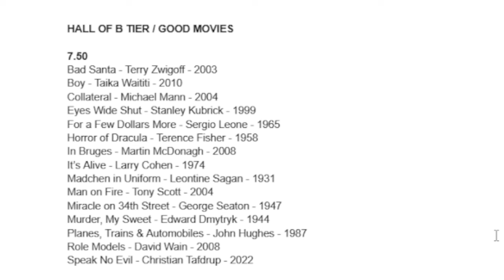Murder, My Sweet (1944)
We’re getting noir month rolling real strong with this hard-boiled theme we’re calling THE LEFT HAND ENDEAVOR and every Monday in March we’re discussing a different adaptation centered around Raymond Chandler’s archetypical P.I., Philip Marlowe. This movie happens to be the first feature to depict the character on the big screen. Bogie may edge out in swag but Dick Powell’s rendition delivers nicely in Edward Dmytryk’s 1944 classic “MURDER, MY SWEET” an adaptation of Chandler’s “Farewell, My Lovely”. Powell is the big lead with co-stars Anne Shirley, Claire Trevor, Mike Mazurki & Otto Kruger. A foundational film noir with a few clever tricks that make it stand out that includes a nice little psychedelic medicated dream-sequence. Marlowe also gets clubbed in the back of the head in every story. The CTE implications are unreal.